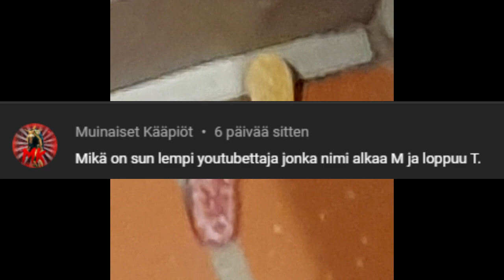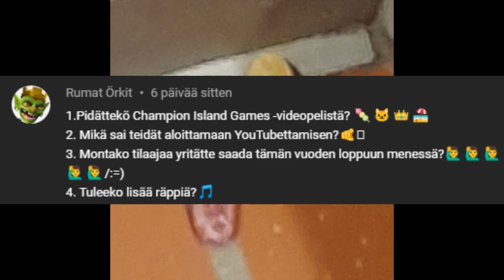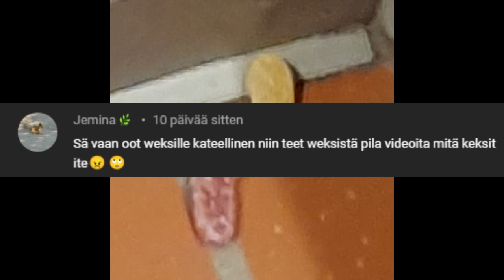Q&A!!! (100 TILAAJAN SPESIAALI)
2. Kanava:  @33uroMusic
Biisi 1: Creo - Epilogue
Biisi 2: TLT - Cats